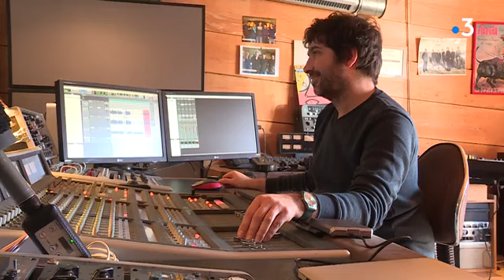Laïus, auteur compositeur, il puise son inspiration dans l'arrière pays Bitterois.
Auteur, compositeur, interprete Luc Gaignard alias Laïus proméne sa guitare et puise son inspiration  dans l'arriere pays et les villages du Bitterois.
IIenregistre actuellement un album  dans un studio à Serignan.
Il nous livre et nous chante sa vision de la campagne et du monde rural
Un reportage de Juliette Mörch et Elvira Diaz